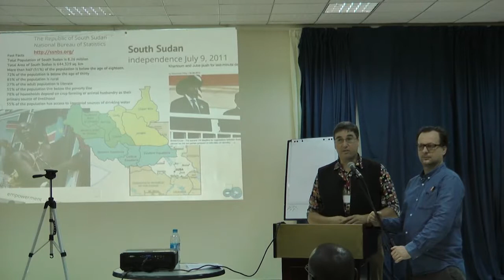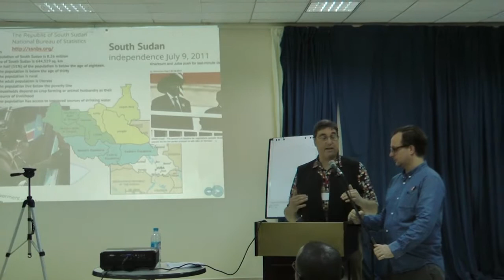Stephen Kovats @ Media & Makers MMJUBA Juba 2012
Media&Makers: JUBA 2012 -- Open Knowledge and Sustainable Media Forum brought together policy makers, journalists, researchers, open source developers, and civil society stakeholders to develop scenarios for a sustainable media sector and civil society in South Sudan, with an emphasis on openness, accessibility and transparency.